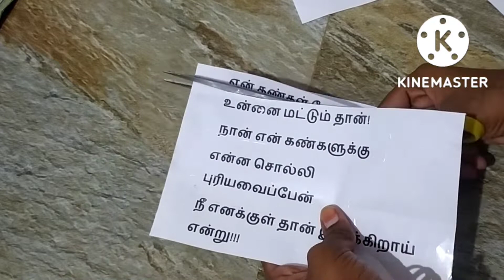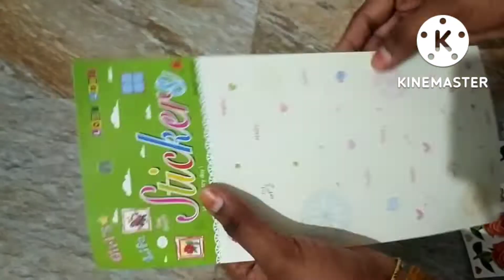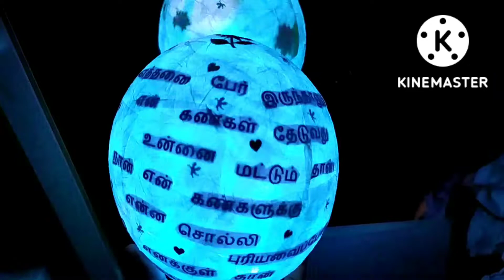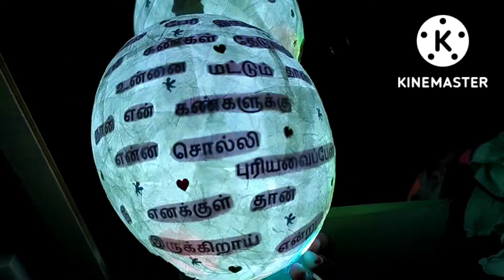Diy moon light /how to make a moon light from waste materials/night lamp for valentine's day gifts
lighting video link ☝️

craft video link